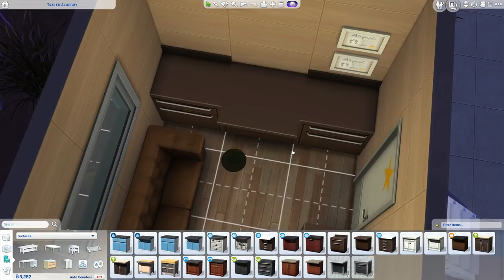MUSIC PRODUCTION - Part 11 - Rags to Riches (Sims 4 Get Famous)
Being a super successful actor doesn't earn enough money, so let's get into the music business too!